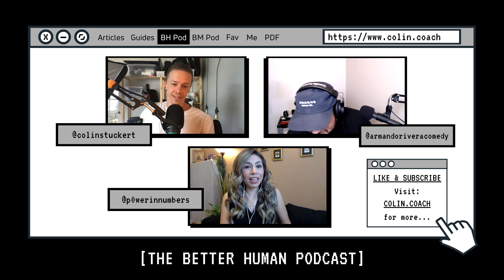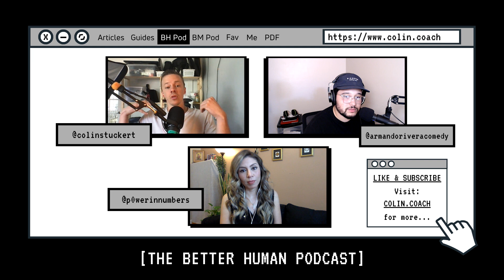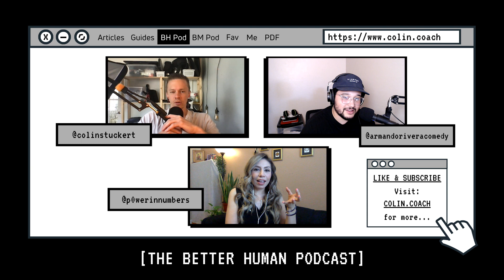A Totally Politically Incorrect Chat with Colin, Armando, Natalie on The Better Human Podcast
Follow my 2nd channel Escaping Fragility where I cove big ideas around mindset, living an effective life, sovereignty, happiness, and practical philosophy

New book 50 Real Food Tips: Simple Strategies for Getting Back To The Natural Human Diet

🔬📋RESOURCES 📜🗒

💰 Where I keep most of my gold and silver OUTSIDE of the United States

🐂 My favorite grass-fed/grass-finished WILD beef. Stuff is as clean as you can get

💎FREE COURSES 💎

💬💬 CONNECT 💬💬

🎥🎥 TOP VIDEOS 🎥🎥